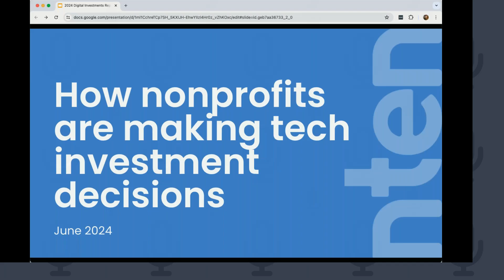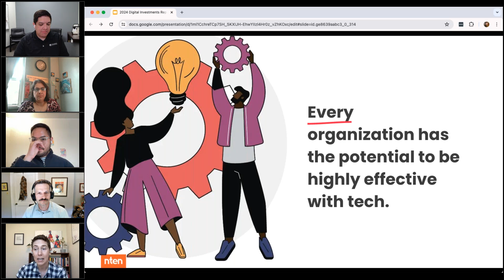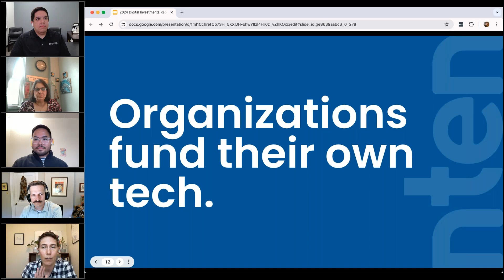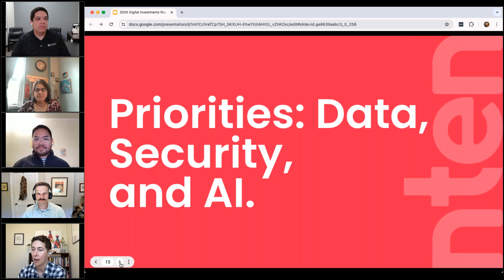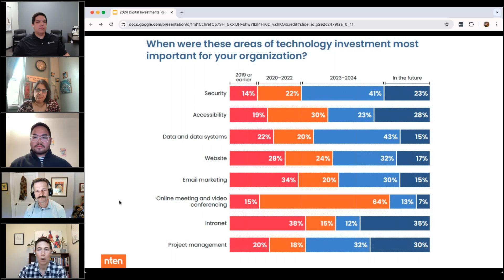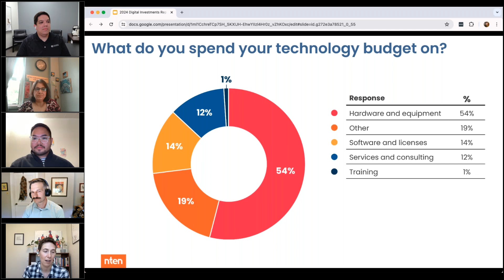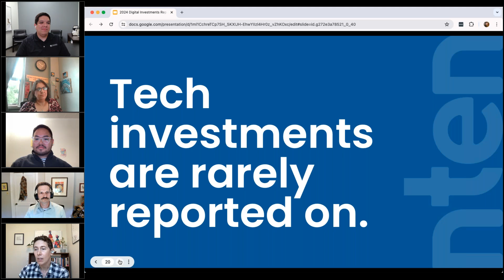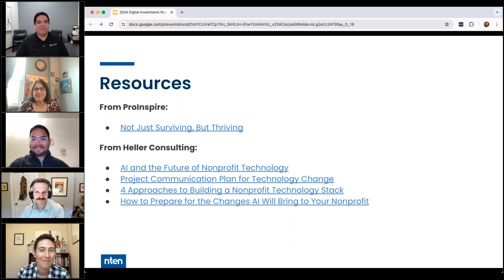How Nonprofits Are Making Technology Investment Decisions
In the ever-changing landscape of nonprofit technology, making informed investment decisions is crucial. This webinar, brought to you by NTEN and Heller Consulting, explores the findings from the 2024 Nonprofit Digital Investments Report and discuss how organizations are navigating their technology strategies and investments. Three nonprofits join to share challenges their organizations are facing and how they’re approaching technology investments to solve them.

You will learn about:

- The technology planning and budgeting processes of nonprofits with varying missions and sizes.
- Direct experiences from three different nonprofits on managing their digital investments.
- Practical advice on making strategic technology decisions for your nonprofit

Speakers/moderators:

Amy Sample Ward, CEO, NTEN
Jett Scott Winders, Director of Sales & Marketing, Heller Consulting
Kaia Swift, Director of Marketing, Heller Consulting

Panelists:

Ambreen Ahmad, Managing Director, Metro Toronto Movement for Literacy
Neriel David Ponce, Strategist, Custom Programs & Organizational Change, ProInspire
David Lopez, Director of Information Technology, Children’s Hunger Fund